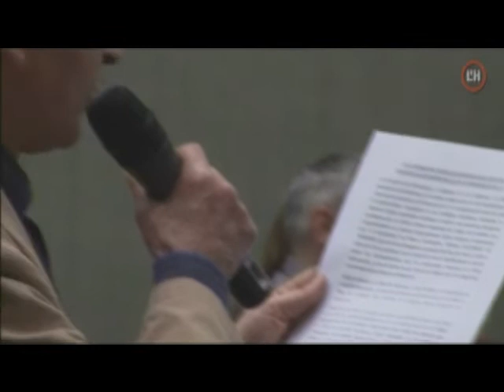Marea pensionista en el pleno LH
Intervención en el pleno de Hospitalet del vecino Manuel Piñar hablando sobre las pensiones como representante de la Comisión de Pensionistas
(pleno del 28/04/2015)